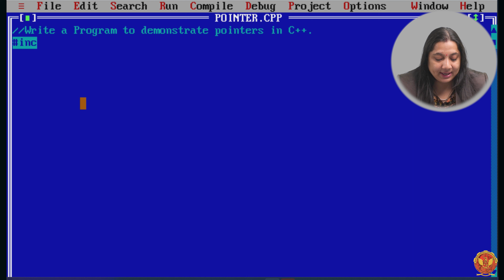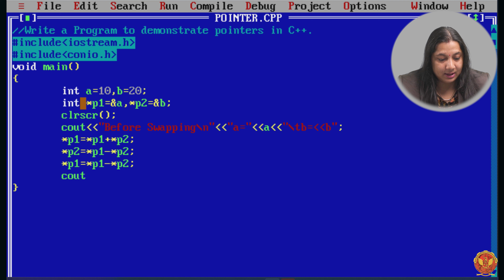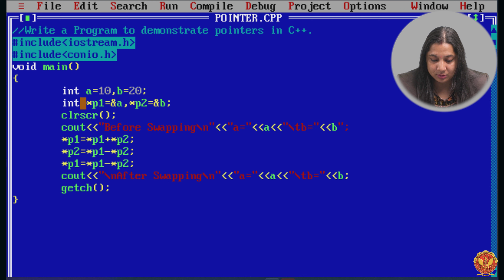17.2 Pointer Program | Unit 17 | BT-205 | C++ Programming | BASIC COMPUTER ENGINEERING | RGPV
17.2 Pointer Program Implementation | BT205

Welcome to Unit 17 of our C++ Programming Course, and we're about to embark on a journey into the fascinating world of pointers. Pointers are one of those fundamental concepts in C++ that can seem a bit tricky at first, but once you grasp them, you'll unlock a whole new level of programming possibilities. So, let's dive in!

Lecture 17.1 - Introduction: First, we'll lay the groundwork with a solid introduction to pointers. We'll demystify what pointers are and why they're so crucial in C++ programming. It's like learning the language of computers.

Lecture 17.2 - Pointer Program Implementation: After we've got the basics down, it's time to roll up our sleeves and get practical. In this lecture, we'll work through some hands-on examples of pointer program implementation. You'll see how pointers are used in real code, which can be incredibly enlightening.

Lecture 17.3 - Placement-Oriented C++ Questions: Now, it's time to put your newfound knowledge to the test. We've prepared a series of placement-oriented questions (Lectures 17.3.1 to 17.3.4) to challenge your skills. These questions are designed to simulate real-world scenarios where you'll need to use pointers effectively. It's a great way to see how far you've come.

Join us in this educational journey to master the art of pointers in C++. By the end of this unit, you'll have a strong grasp of pointers and be better equipped to handle memory management and data manipulation. We're excited to have you along for this learning adventure!